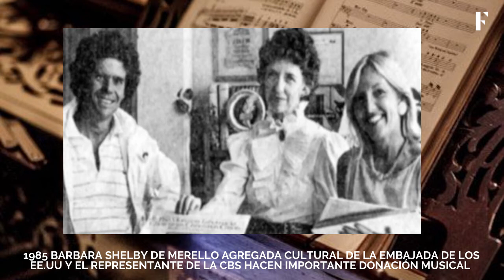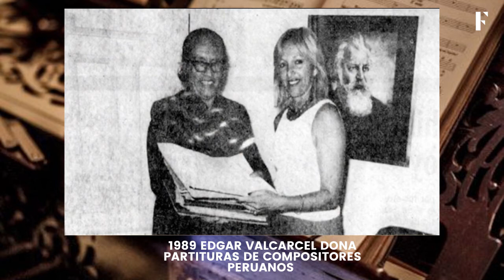Donaciones a nuestro archivo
Desde sus inicios como Radio Solarmonía, nuestra radio tuvo gran cantidad de donaciones a nuestro archivo musical y estaremos siempre agradecidos con cada persona e institución.